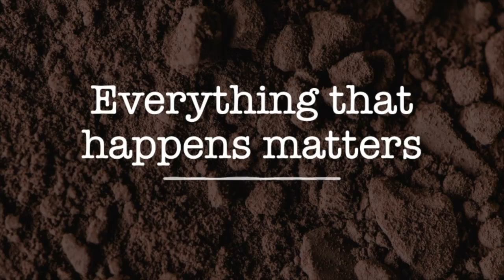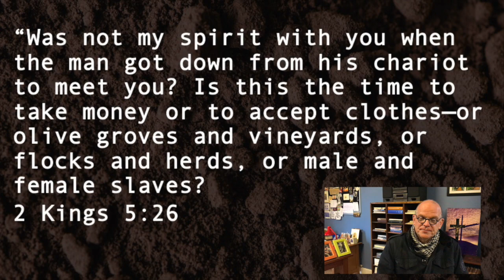Everything that happens matters Preacher: Rowan Rogers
It is simply not true that everything happens for a reason. But everything that happens does matter. In our final week looking at the story of Naaman, we encounter life, and human behaviour, in all its 'glory'!